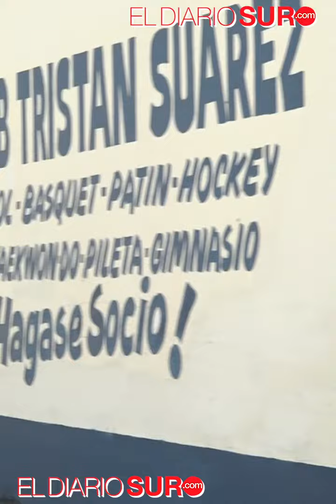Tristán Suárez sueña este 2023: presentaron el plantel que irá por la gloria